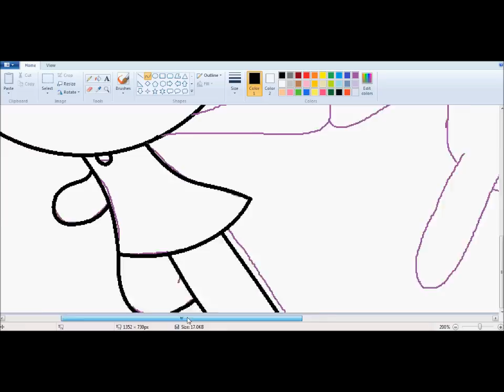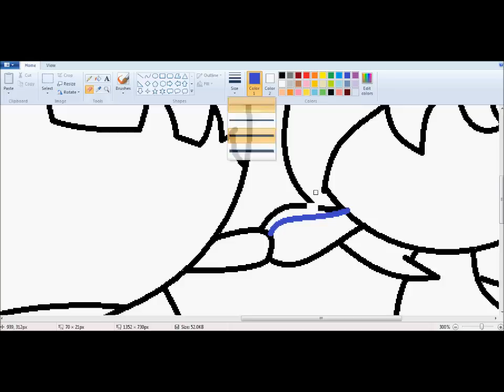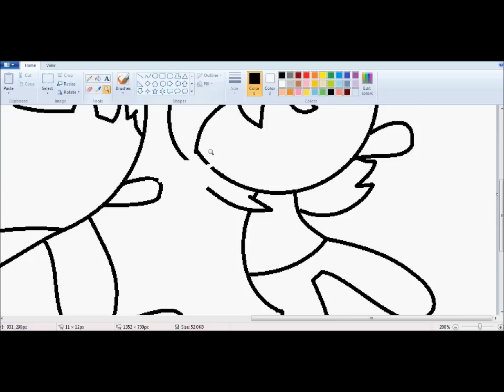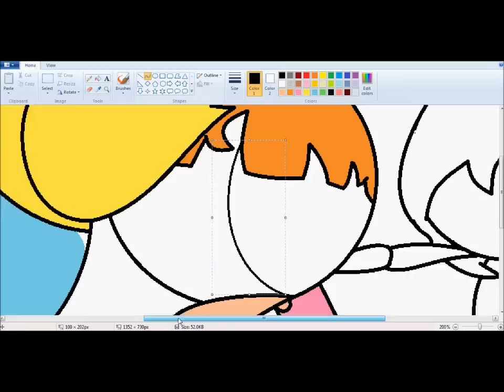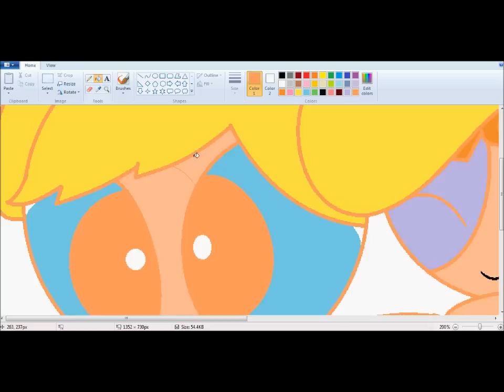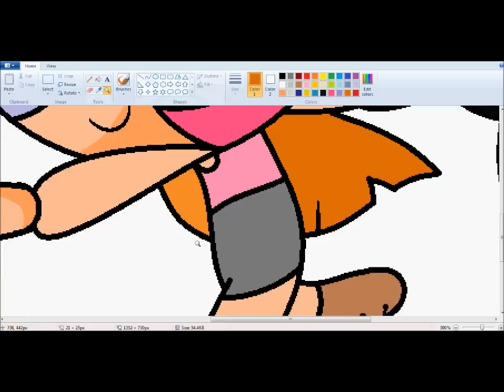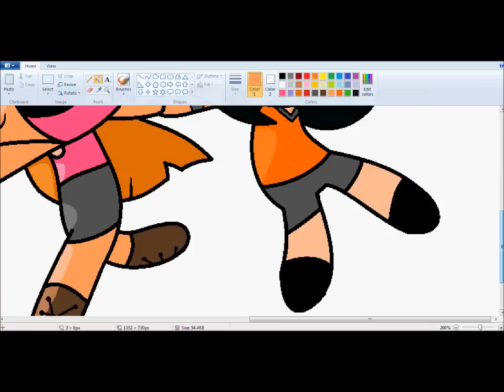Speed Paint Powerpuff Girls Running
That little show that goes "BONK" is on and Bubbles doesn't want to miss it!

I own no music content or the characters.